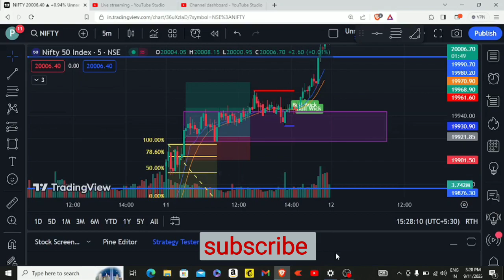nifty50 live trade, fibo strategy 🤫tranding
share market
profit
loss
support and resistance
time frame
Double top
Double bottom
head & shoulder
candel stick patterns

ghanshyam tech

21 august market prediction

3 30 ka formula

ak 12

algo trading

best laptop

bowling meme

bse status

candlestick psychology

chart

cheapest superbike

crypto trading

fibonacci retracement

ghanshyam sir

Dashboard

Content

Analytics

istakhara

manu manek

pc setup

rank delta

sad status

samsung f34

First 24

stock market

trader room

trading

trading life

trading psychology

trading shorts

trading status

trading strategy

tradingview
trauma center kya hota hai
tuljapur
umar ashraf

tradingview

Market trend analysis,Stock ,market updates
Live ,trading sessions,Market commentary,Stock market expertsDividend,investing ,discussions,Stock market podcasts,Trading psychology advice
Investing channels
Swing trading advice
Stock market education
Investment tutorials
Technical analysis tutorials
Fundamental analysis tips
Options trading channels
Penny stocks discussion
Live trading sessions
Market commentary
Stock market experts
Nifty 50 trading strategies
Nifty 50 intraday tips
Nifty 50 swing trading
Nifty 50 options strategies
Nifty 50 futures trading
Nifty 50 market trends
Nifty 50 stock picks
Nifty 50 index analysis
Nifty 50 trading signals
Nifty 50 day trading
Nifty 50 support and resistance levels
Nifty 50 candlestick patterns